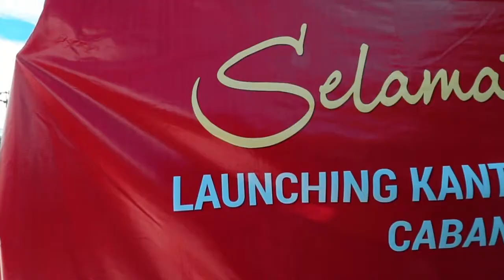Launching Kantor Cabang AET Travel - PT. Penjuru Wisata Negeri Alahan Panjang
Alhamdulillah pada hari Sabtu, 31 Maret 2018 telah dilaksanakan acara launching Cabang AET Travel Alahan Panjang.

Kantor Cabang AET Travel Alahan Panjang merupakan bagian keluarga besar AET Travel di wilayah Area I Padang-Sumatera Barat AET Travel.

Kantor Cabang Alahan Panjang dikepalai oleh Yon Seprayogi.